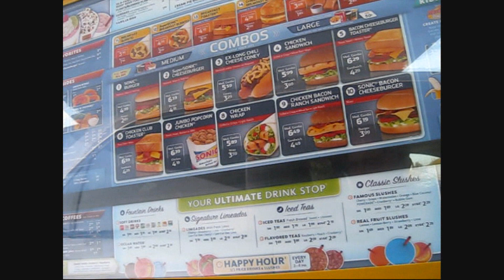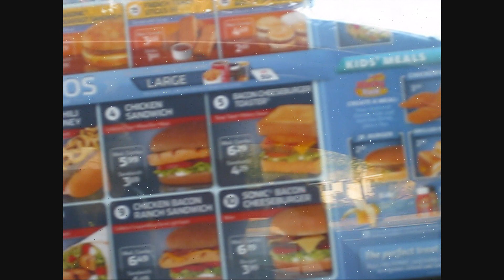[2010-04-09] Trying Sonic for the 1st Time